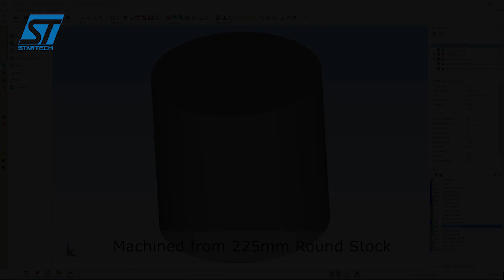Modern Precision CNC Turning Machining Process - Fastest Crankshaft CNC Technology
Credit:
Elmer Racing

If you are the owner of parts in the video and do not want it appears on my channel, send me your request via e-mail in the description. I will follow as soon as read. Thank you!